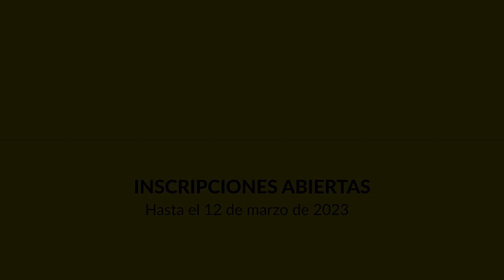Estadística para la toma de decisiones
Es un curso práctico para desarrollar pensamiento crítico/creativo, así como habilidades en análisis de datos y toma de decisiones basada en evidencia, de manera rápida, usando herramientas estadísticas para la toma de decisiones.